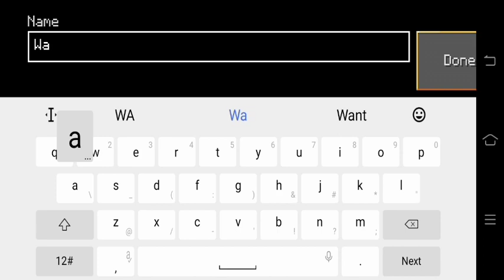How To Make a SATISFYING WAVE MACHINE in LokiCraft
This video will shows you how to build a satisfying wave machine that can satisfy to your eyes and brain, this build is originated in minecraft tiktok hacks.

How To Build a Waving Machine in Lokicraft